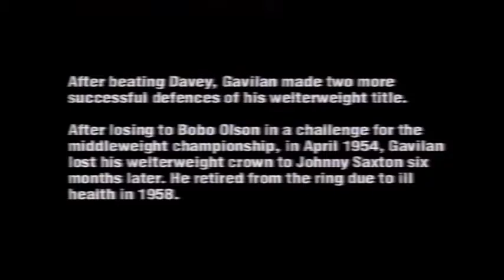Kid Gavilán vs Chuck Davey (en español)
Kid Gavilán vs Chuck Davey. Campeonato del mundo del peso wélter. 11 de febrero de 1953.
Comentarios: Xabier Azpitarte.